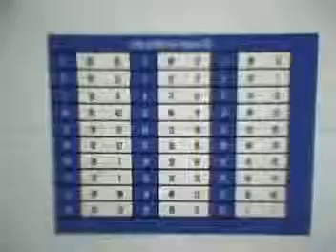RDL lucky numbers for 01 20 2011 are 18 and 93